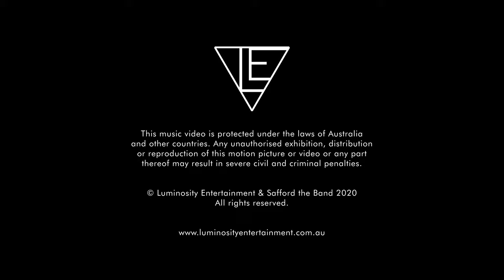Safford - Joke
'Joke' explores the slow breakdown of a friendship and details the feeling of being purposely kept on the outside but never being allowed to fully let go, and the push and pull between two people who don’t really know why they're still trying to make the friendship work.

Safford is a Sydney based band featuring Ruby Beck, Sidonie Thomas, Bianca Cadalt, and Maya June. Through their intimate sound, the group explores themes of love, loss, and self reflection. The rhythmic, melodic, and harmonic arrangements haunt and deceptively engage from within the band’s diverse melodic guitarscape and chordal scenes.

Music video produced and edited by Luminosity Entertainment.

Full Credit List:

Musicians:
Vocals – Maya June
Drums – Bianca Cadalt
Bass – Sidonie Thomas
Guitar – Ruby Beck

Cast:
Jaye – Matthew Gray
Tom – Gerick Leota Thomsen (as Gerick Thomsen)

Crew:
Director - Jack O'Donoghue
Executive Producer/Director of Photography - Isaac Stewart Key Grip/Gaffer – Matthew Roper
Best Boy Grip/Electric – Zekeriya Ballica
1st Assistant Camera – Matthew Roper
Production Designer – Isabella Gebrael
Set Dresser – Georgia Gebrael
Art Department Assistants – Elizabeth Thomas & Evie Sharman
1st Assistant Director – Alec Patniotis
Production Assistants – Elizabeth Thomas & Evie Sharman
Editor, Colourist & Sound Mixer - Isaac Stewart

Shot in 4K RAW on the Sony PXW-FS5 with the Atomos Shogun Inferno.